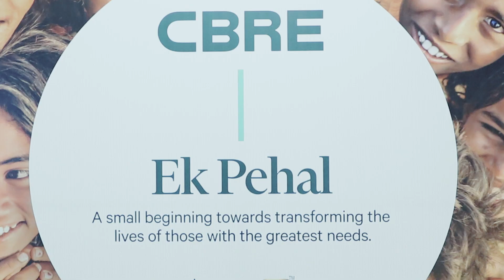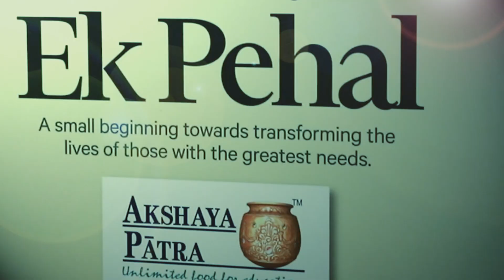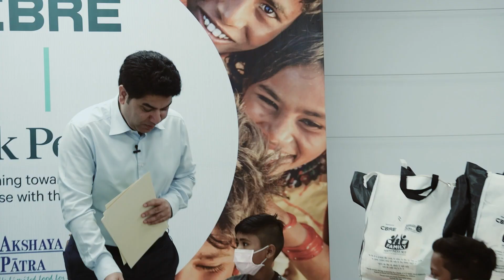CBRE India | Ek Pehal Event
Join us in the 'Ek Pehal' initiative, where CBRE India partners with the Akshaya Patra Foundation to uplift underprivileged children. Our collaboration demonstrates our unwavering commitment to create a positive impact in society by addressing the educational needs of the less fortunate. Together, we are dedicated to shaping a brighter future for these children by providing education and nourishment. Come, be a part of this meaningful endeavour as we strive for a more inclusive and compassionate society.

About CBRE Group, Inc.
CBRE Group, Inc. (NYSE: CBRE), a Fortune 500 and S&P 500 company headquartered in Dallas, is the world’s largest commercial real estate services and investment firm (based on 2022 revenue). The company has approximately 115,000 employees (excluding Turner & Townsend employees) serving clients in more than 100 countries. CBRE serves a diverse range of clients with an integrated suite of services, including facilities, transaction and project management; property management; investment management; appraisal and valuation; property leasing; strategic consulting; property sales; mortgage services and development services.

CBRE was the first International Property Consultancy to set up an office in India in 1994. Since then, the operations have grown to include more than 10,000 professionals across 15 offices with a presence in over 80 cities in India. As a leading international property consultancy, CBRE provides clients with a wide range of real estate solutions, including Strategic Consulting, Valuations/Appraisals, Capital Markets, Agency Services, and Project Management. The guiding principle at CBRE is to provide strategic solutions that make real estate holdings more productive and economically efficient for its clients across all service lines.